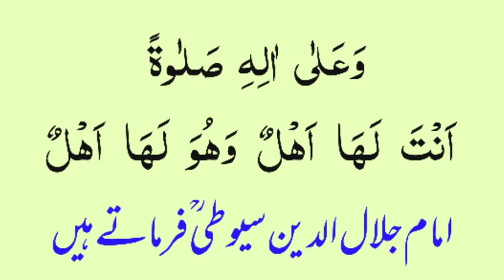sirf 1 darod k parhne se 11 hazar darod ka sawab baghe janat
sirf 1 darood parhne se 11 hazar darod ka sawab baghe janat